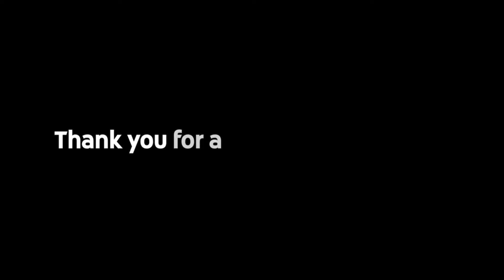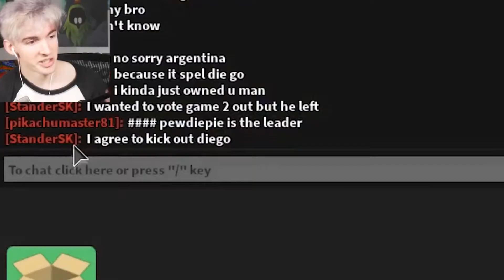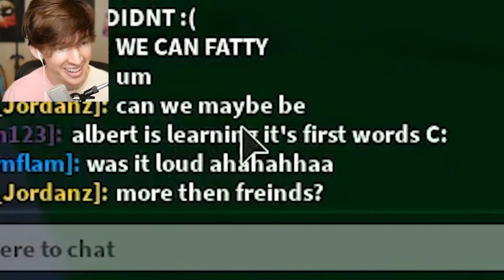TOP 10 Roblox YouTubers That SHOULD Be In YouTube Rewind 2021! | ft. DanTDM, DenisDaily & MORE!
Welcome! In today’s video, we count down the TOP 10 YouTubers that should be featured in YouTube Rewind 2021. What do you think about our list?

Every year, YouTube releases a special video known as YouTube Remind. It is a compilation of all the top YouTubers, trends and videos that took place over the past year. In today’s video, we’re counting down our picks for the top 10 Roblox YouTubers that we think should be included in the next YouTube Rewind.

Welcome to Roblox Loaf! We produce high-quality and entertaining videos all surrounding the video game known as Roblox. Anything ranging from top lists, gameplay montages, funny moments and everything in-between, we cover it all on Roblox Loaf.